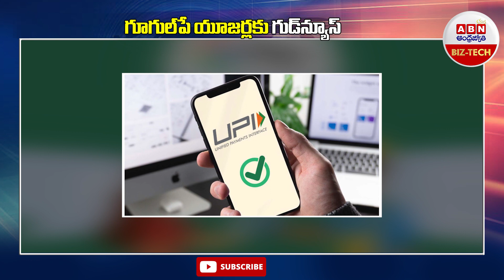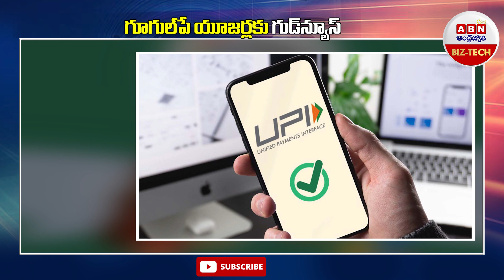గూగుల్‌పే యూజర్లకు గుడ్‌న్యూస్‌ | ABN BIZTECH